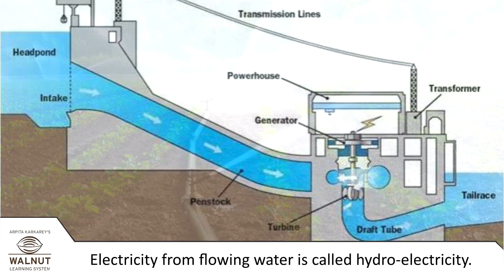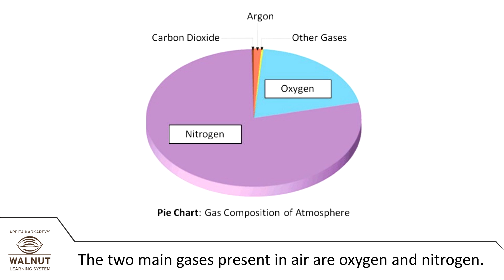5 Science - Natural Resources - Water and Air